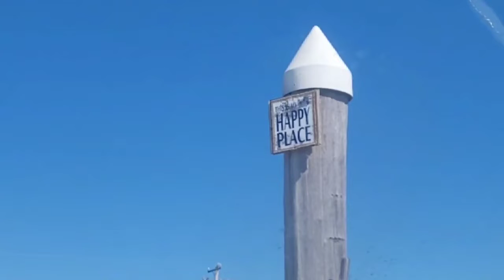We talked to boaters at Farley Marina about the Labor Day weather